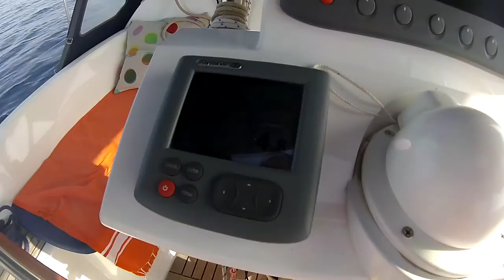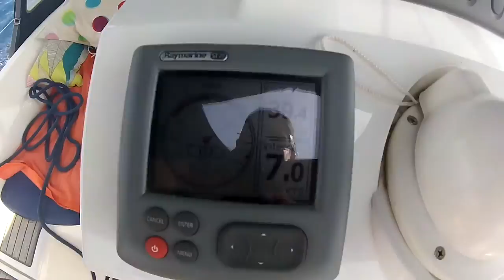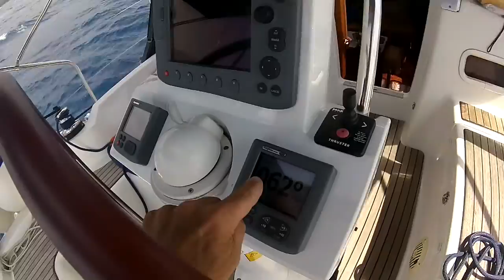2014 JUIN 2 ALICASTRE - CAVALIERE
Episode 2 du petit voyage tout au long de ce très beau littoral Varois à bord du TABASCO 3, Océanis 34 de belle facture. en compagnie du Pierro